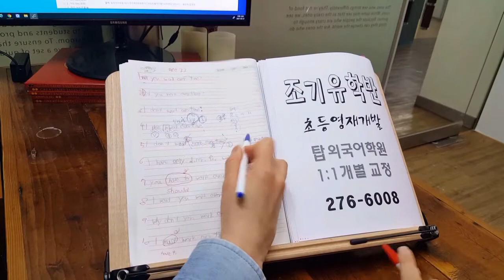국제학교 전주영재개발 초등영어 국제고 민사고 조기유학 주재원자녀 전주어학원 210302